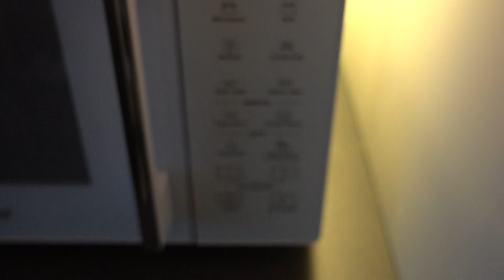BDMV 53 Aruna Sharma installed Whirlpool Microwave Oven Cook 25 at Uppsala Home Sweden, Sep 04, 2019